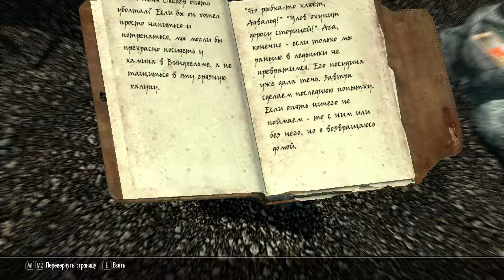Let's Play TES Skyrim (Серия 215) [Прогулка по Берегам]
Support me on ko-fi Skyrim TES On the GAMEPLAY ► channel you will find the best Video Walkthroughs for a variety of games, Let's Play, reviews, news, as well as a lot of useful and interesting things! All walkthroughs are very rich in order to show the audience all the delights of the game, go through it with the highest quality and interest, fully explore the game worlds, join the atmosphere of what is happening, listen to interesting dialogues, watch beautiful cut scenes, and so on.